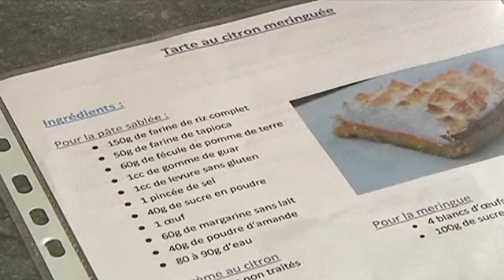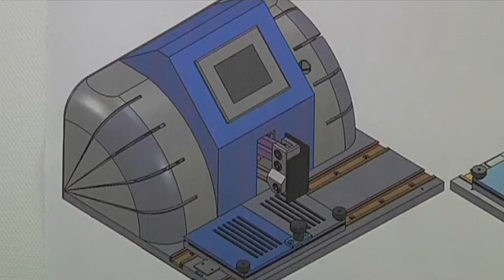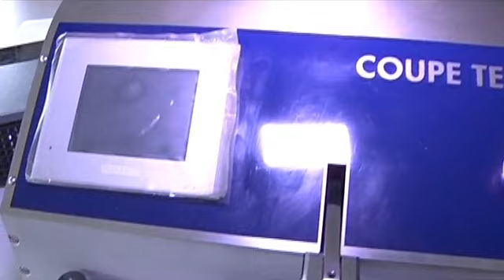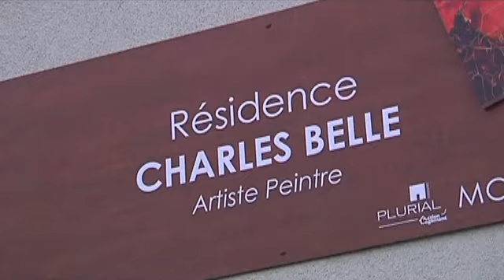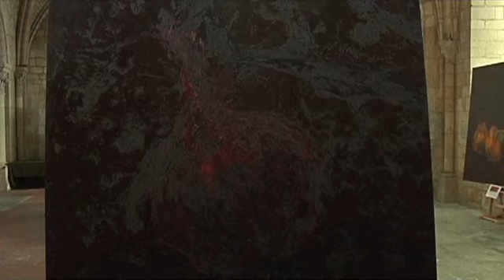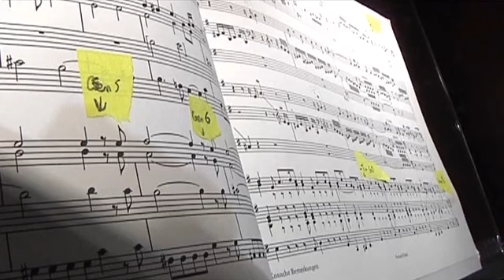Canal32 - JT du 16/05/2012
Sites webs/blogs, copiez cette vidéo avec le bouton "Intégrer" !